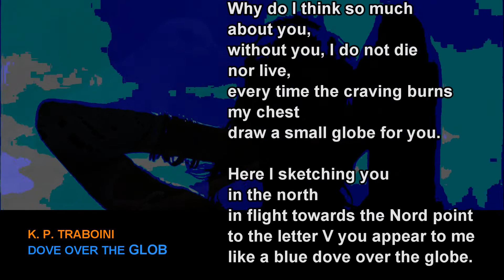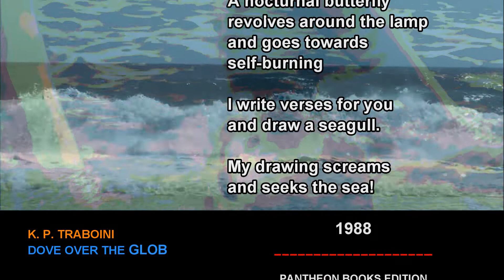DOVE OVER THE GLOB 🌹 Poems by K. P. Traboini